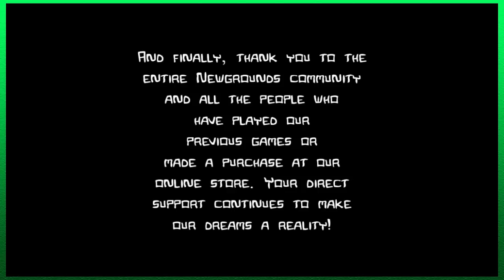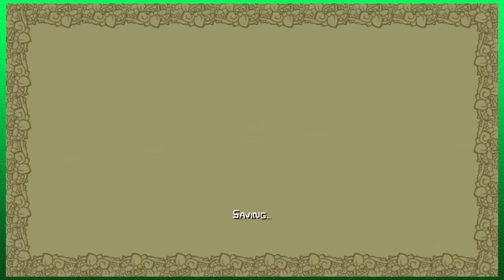Castle Crashers: Finale - Osa 18 - TiimiJuna